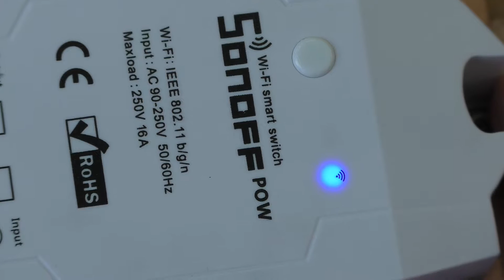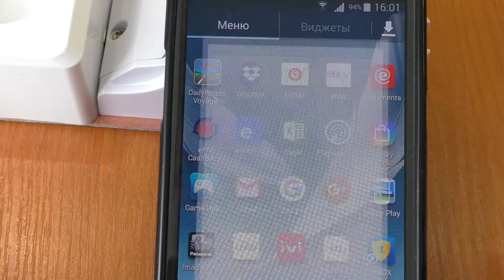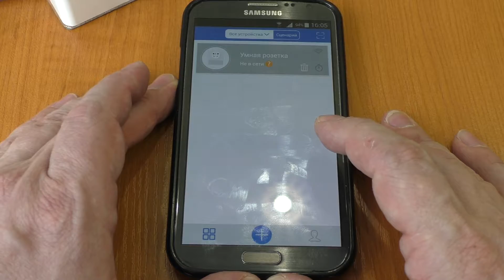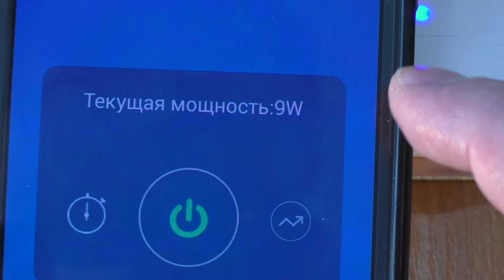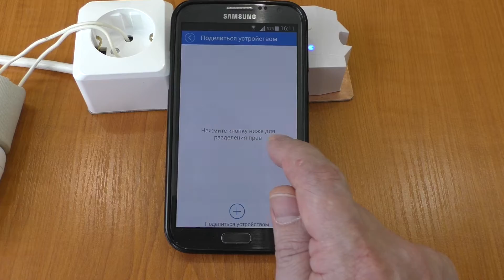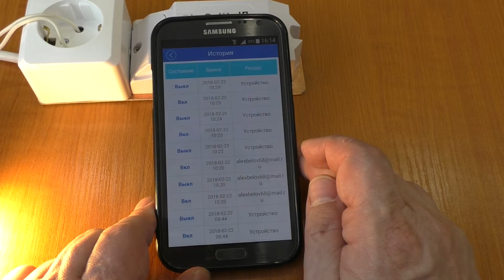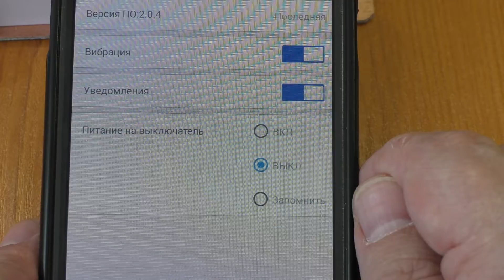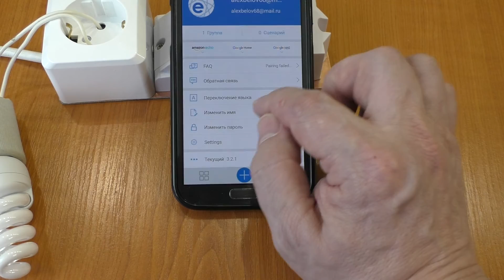"Очень умная" розетка. Посылка с AliExpress: Wi-Fi коммутатор ITEAD Sonoff Pow для "умного дома".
Беспроводный WiFi-выключатель позволяет с помощью Smart-приложения eWeLink управлять подачей напряжения до 250В в нагрузку с максимальным током 16А.
►Купить сенсорный выключатель на 1 линию коммутации для ПДУ без стеклянной панели VL-C701R
►Купить сенсорный выключатель на 2 линии коммутации для ПДУ без стеклянной панели VL-C702R
►Купить 2-позиционную панель для сенсорных выключателей на 2 и 1 линию коммутации VL-C7-C1/C2-12